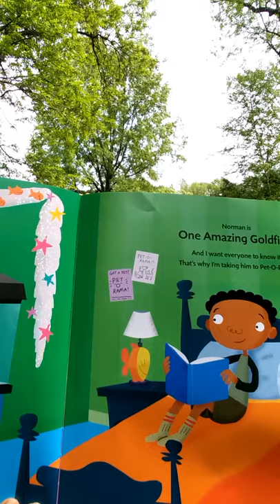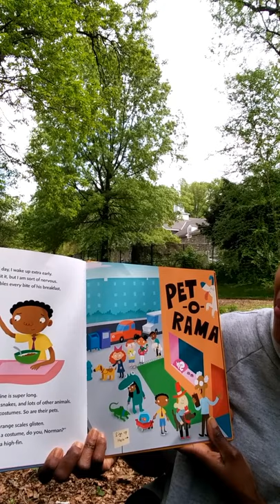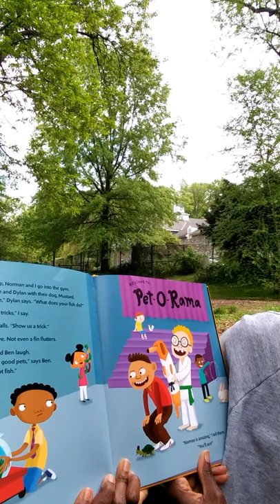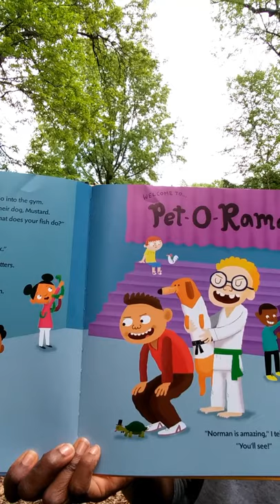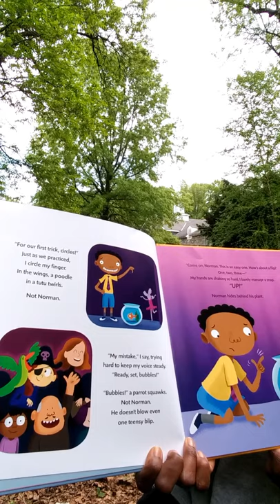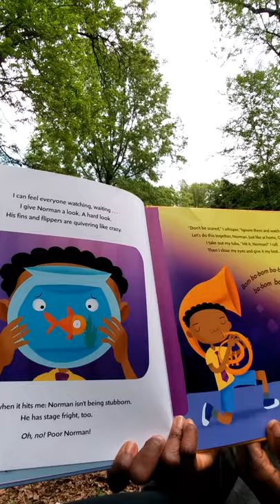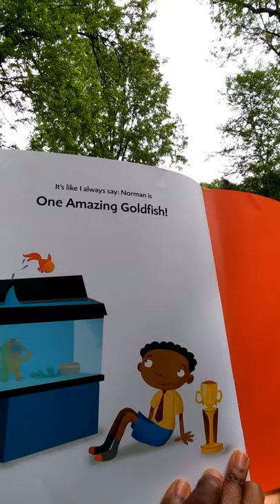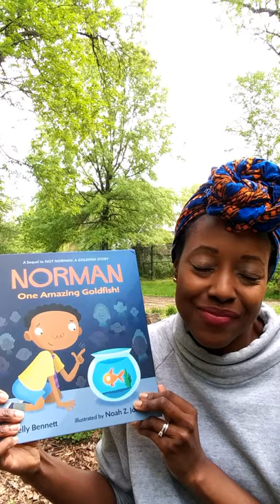Norman: One Amazing Goldfish! by Kelly Bennett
Title:  One Amazing Goldfish! by Kelly Bennett
Author: Kelly Bennett & Noah Z. Jones

"Norman is one amazing goldfish! His owner knows Norman is sure to dazzle the crowd at Pet-O-Rama with his circles, bubbles, and flips—even though some kids don’t think a goldfish is a good pet. But when Norman is finally on stage, he freezes up and hides behind his plant. Poor Norman! What will happen next?"-Bennett

*Copyright information*
All material is owned by the creators (authors, illustrators, publishers) displayed or mentioned in this video. Reading this storybook was done under the Fair Use of a copyrighted work education.

Read Aloud Books by Ms. Mélange